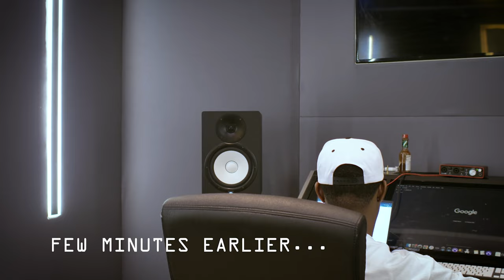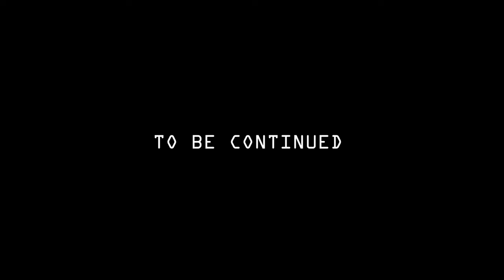LOE SHIMMY STUDIO FREESTYLE -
Join us in this exclusive behind-the-scenes vlog as we take you inside the creative genius of King Nathan, kkindsey, DJNoLimit and the lyrical prowess of rapper Loe Shimmy. Watch as these four musical powerhouses come together for an unforgettable studio session that will leave you amazed.